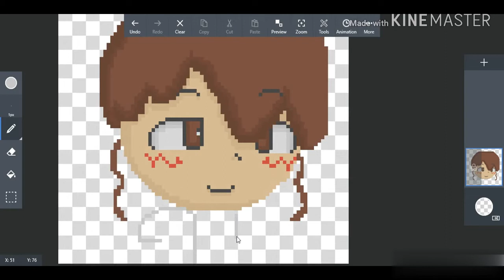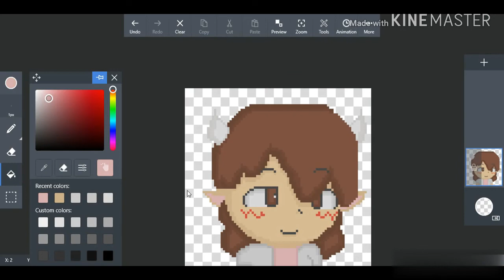🐄 Drawing My Character: Lulu in Pixel Art 🐄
In this video it shows a brief moment when I drew my original character Lulu the half girl and cow. ( Like a neko but it's not half girl and cat )

Anyways I did this by screen capturing in on my laptop while making the drawing in Pixel Studio.

Music used

Moo Moo Medals ( Mario Kart 8 Version )
Note: I was gonna use Moo Moo Farm from Mario Kart 64 😂

Game Over Theme ( Galaga 88' Arcade )